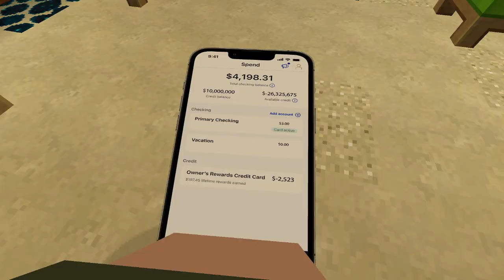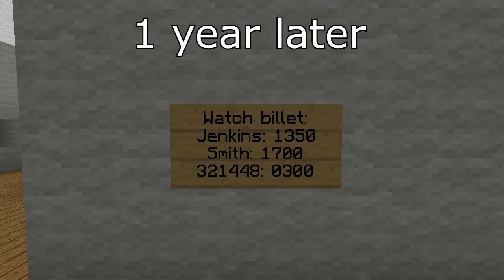What it's like joining the military - Skit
Yes, one of these that has the coast guard and space force!

Gaberini
Pro
Josh4012
Pie

Chapters:
0:00 Intro
0:10 Army
0:42 Navy
1:18 Coast Guard
1:31 Air Force
2:14 Space Force
2:35 Marine Corps